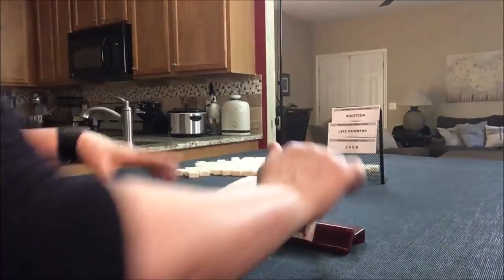National Mah Jongg League Charleston Force 20181126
Mahjong or Mah Jongg is the 4-player Chinese tile game.  For American mah jongg, Charleston Modeling is not exactly like playing in a live game but it’s good practice with decision making as you learn how to play mah jongg! This exercise will give you experience forcing a hand for special event and tournament.  Remember, if you receive jokers in an incoming pass, you need to exchange it for a random tile on the table – passing jokers is against the NMJL rules.

Michele Frizzell
Instructor, Author, Speaker
6175 Hickory Flat Hwy Ste 110-335